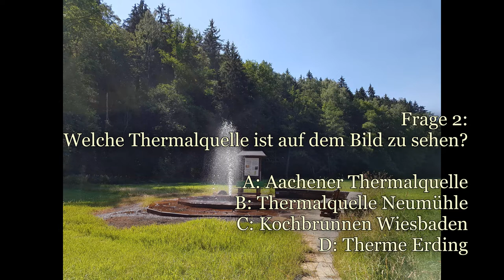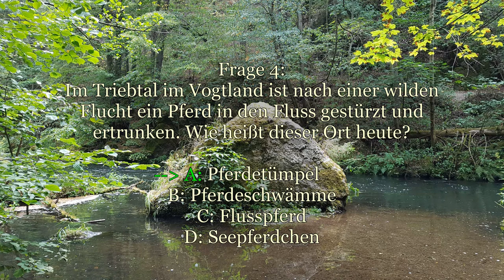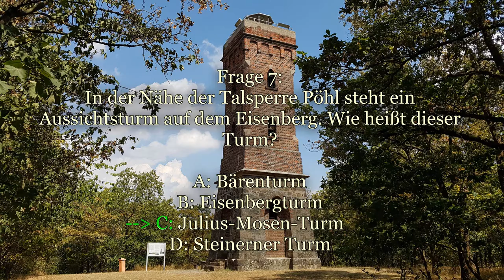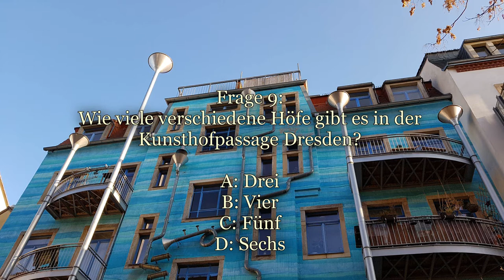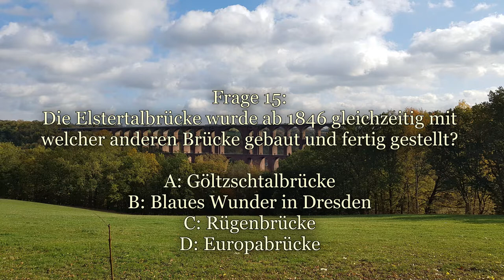#91 Quiz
Quiz

Dieses Video ist wieder mal etwas anders als die anderen. Ich habe euch diesmal ein Quiz mit 15 Fragen zusammengestellt. Die Antworten findet ihr in meinen Videos, am Ende der Frage oder hier in der Infobox. Viel Spaß.

Frage 1: Antwort D (Welches Brandenburger Tor? Es gibt 2.). Jeweils in Berlin und Potsdam ein Brandenburger Tor. Video Nr. 89 und 90.

Frage 2: Antwort B (Thermalquelle Neumühle)

Frage 3: Antwort C (Annaberg-Buchholz)

Frage 4: Antwort A (Pferdetümpel bei Jocketa)

Frage 5: Antwort B (Jocketa)

Frage 6: Antwort D (König-Friedrich-August-Kaserne)

Frage 7: Antwort C (Julius-Mosen-Turm)

Frage 8: Antwort A (einer Kerze)

Frage 9: Antwort C (Fünf Höfe)

Frage 10: Antwort D (Gradierwerk)

Frage 11: Antwort B (Tharandter Wald)

Frage 12: Antwort D (Deutschenbora)

Frage 13: Antwort C (Biedenkopfblick)

Frage 14: Antwort B (Die vier Tageszeiten)

Frage 15: Antwort A (Göltzschtalbrücke)

Die im Video verwendete Musik stammt von youtube und ist von:

Track 1: Freedom Trail Studio (Amazement)
Track 2: Bad Snacks (Honey)
Track 3: The 126ers (Bed and Breakfast)

Viel Spaß beim rätseln.